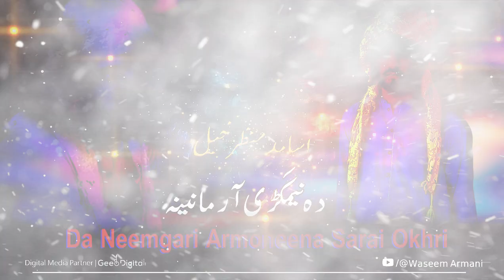Da Neemgari Armoneena Sarai Okhri || Osamad Manzar Khel || Pashto New Songs 2024